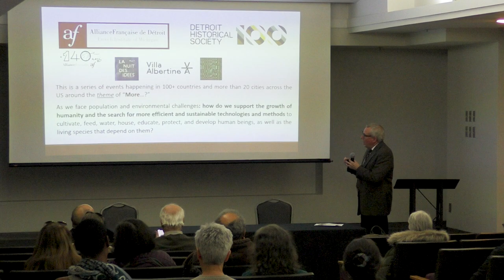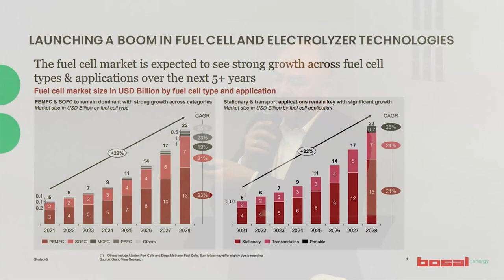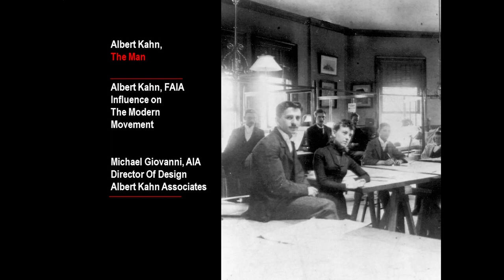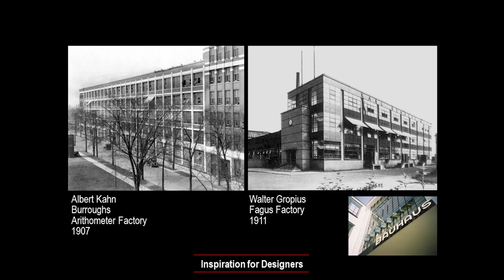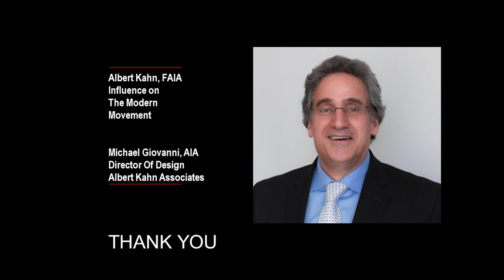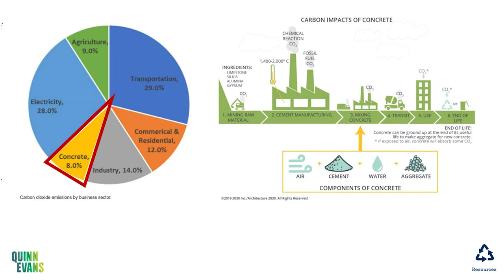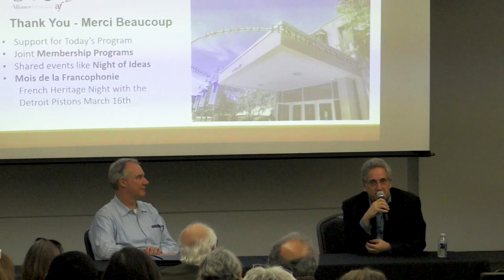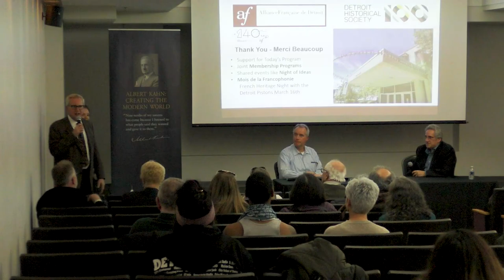Night of Ideas 2023 03 05